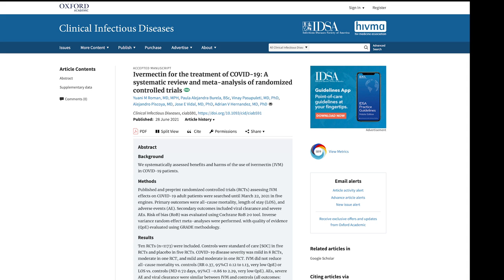Can You Trust Science Too Much?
Science is a human-created process that is undergoing constant revision and it is the best tool we have for uncovering truth. It's not a bunch of facts, it's not an ideology. It's imperfect and influenced by bias, but it is also very good at decreasing the affects of bias.

Forcing science to stand up next to systems that use entirely different rules is super frustrating, and I have been very disheartened by how effective that has been for getting people to abandon expertise for some guy who has opinions.

But I am also frustrated by people who treat science like it's an ideology...who take whatever is the current consensus and attack people who want to add to it or challenge it as if they are anti-science or a political opponent.

The nice thing is that we do have lots of randomized controlled trials for several different vaccines so, like, let's definitely do that. But we also need to keep investigating anti-virals and treatments for sick people because, like, we're not out of the woods yet...

Sources:
A good general article to read if you want to know more:

Latest and most robust analysis shows ivermectin is not a good COVID Treatment
(this only looked at randomized controlled trials, which compare people in the same situation who got either a drug or a placebo and no one knew who got what.)

(observational studies give people the experimental treatment to see how they do, but they don't test that against a placebo, just against the general background, which makes them much less reliable.)